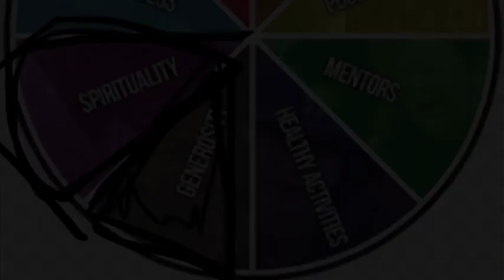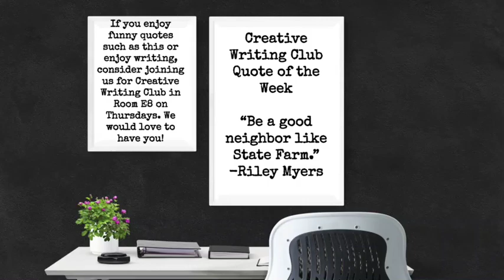Sandpoint High Today Dec. 3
The Sandpoint High School announcements for Thursday, Dec. 3.